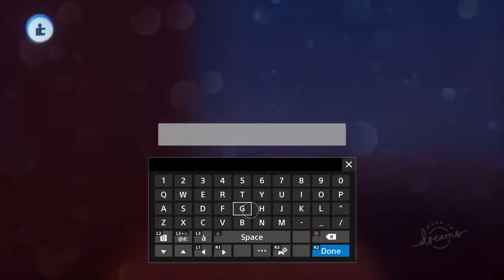Slice - Part 5: Custom Jump | TAPgiles Dreams Tutorial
Adding a custom jump to the character, so we have full control over it.

Intro - 0:00
Adding a custom jump - 0:55
Limiting the number of jumps - 2:42
Fixing death if you fall too far - 5:11
Don't reset jumps/dashes when touching the ceiling - 6:49

You can find more Dreams resources and ways of supporting

Read more about the gadgets and tools used in this tutorial

This tutorial was made thanks to my amazing supporters!
- Get early access to 9+ hours of tutorials with the Learner tier or above